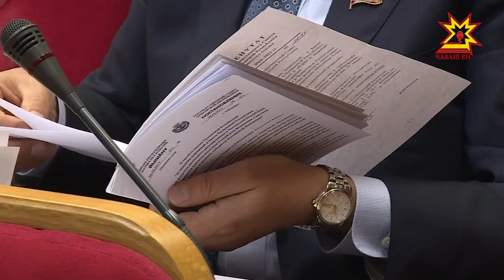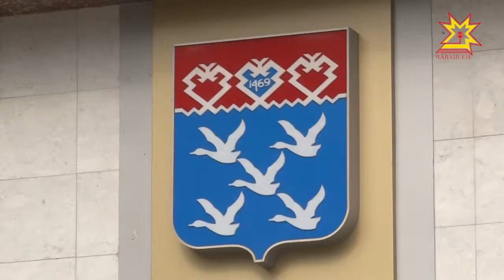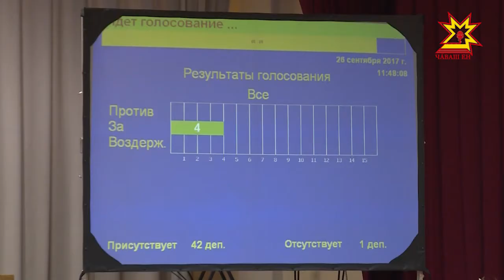Глава Чувашии Михаил Игнатьев принял участие в заседании Правительственной комиссии.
Глава Чувашии Михаил Игнатьев принял участие в заседании Правительственной комиссии по региональному развитию под председательством Вице-премьера Правительства России Дмитрия Козака. Основной вопрос повестки - условия реструктуризации задолженности бюджетов субъектов России.